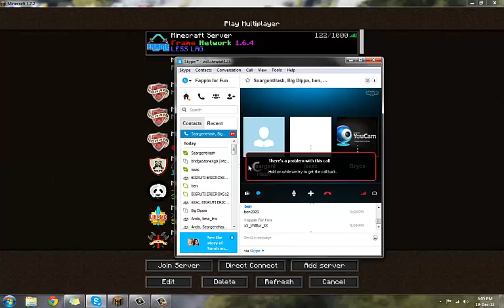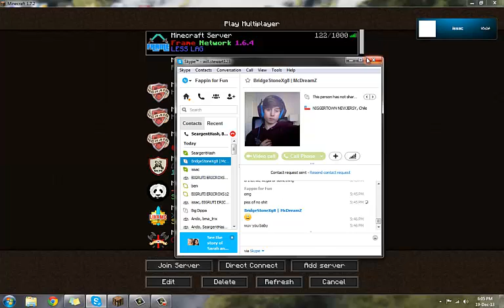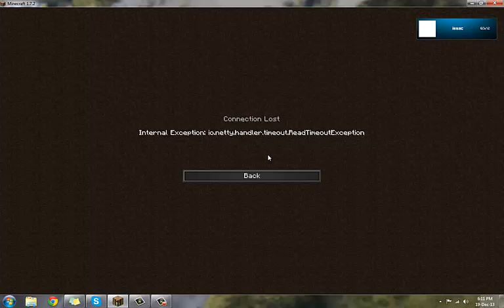Ddosing noob (BridgestoneXg8)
i added him on skype and even since then i cant get back on and if i do i just get hit of about 3 mins later so i cant play anymore cause of all the ddoesing fagots that think there all top shit cause they can hit u ofline and kill you. then after that they have the balls to say i suck. legit Get good